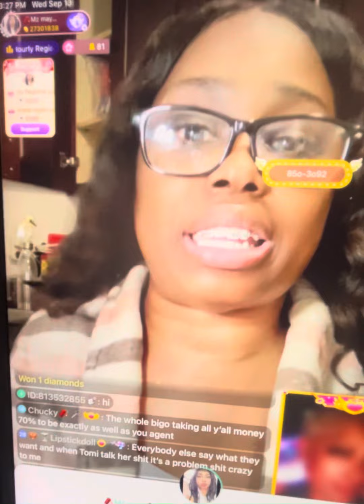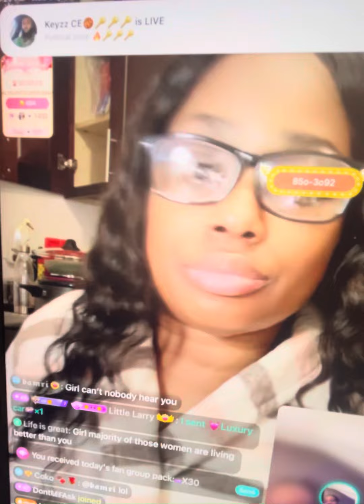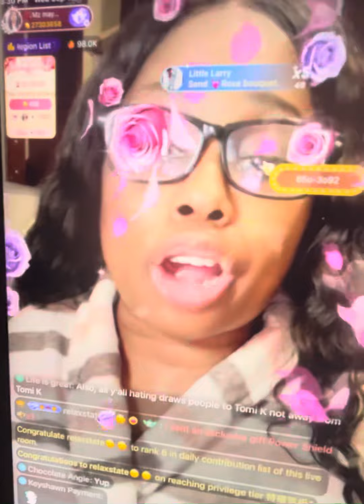Pumpkin said Tomi Kay and China Red….